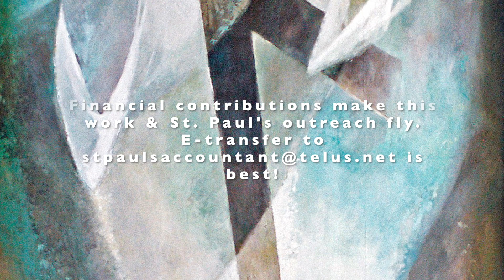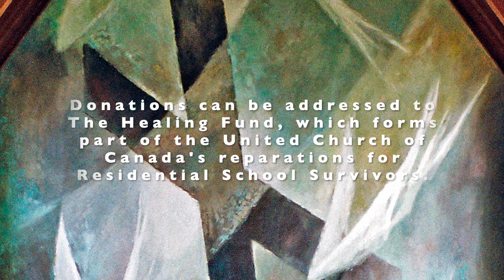Sweetgrass and Mutual Love